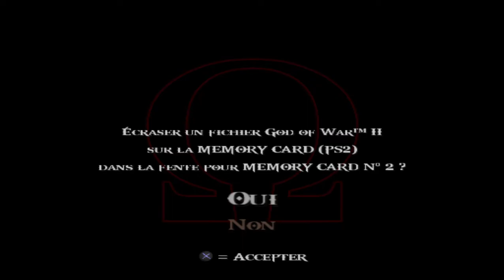God of War 2 ( Défatte d'Euryale ) - PART 19 FR ( PS2 en pc ) pcsx2